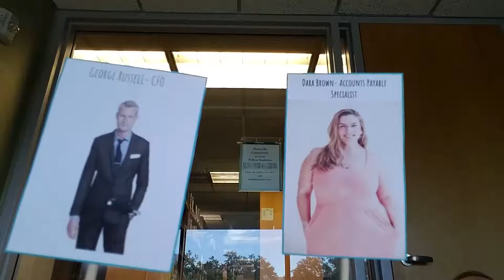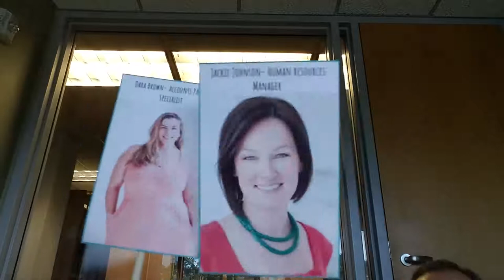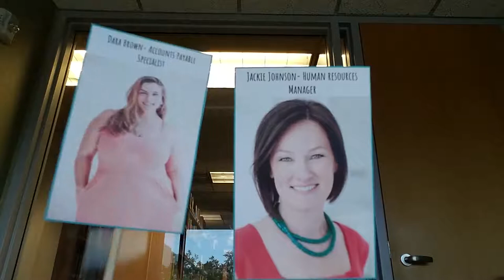Team Sixteen Halves - Fidget Tech LLC - Ep. 2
Our journey continues in the most exciting TV series of the summer, Fidget Tech LLC!  An unfortunate event forces Dara to make one of the hardest decisions of her life!  What will she do?  We find out now, on this episode of Fidget Tech LLC!